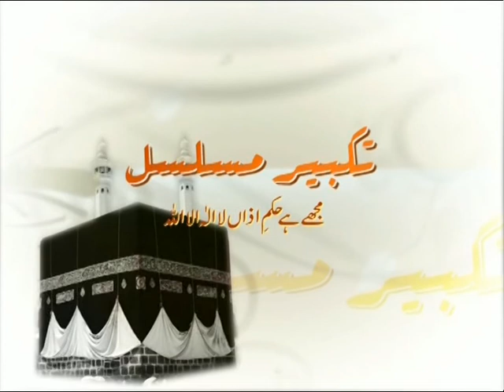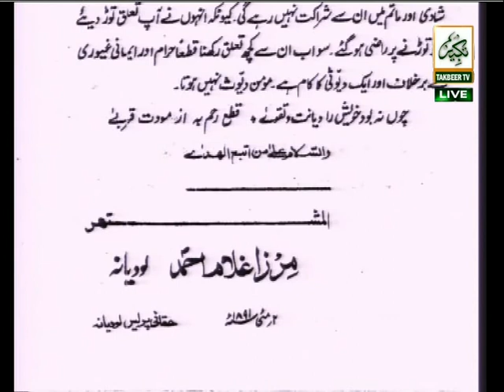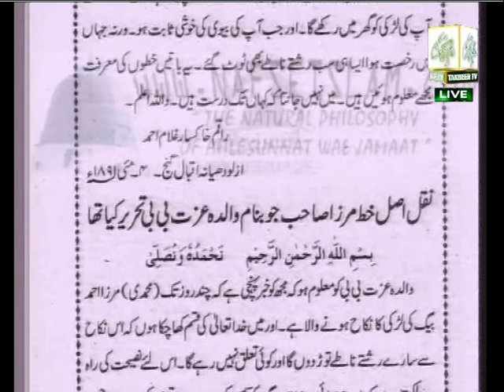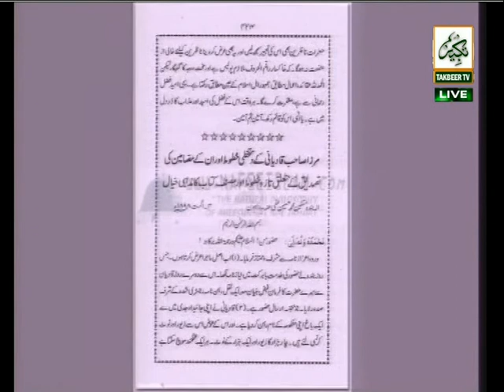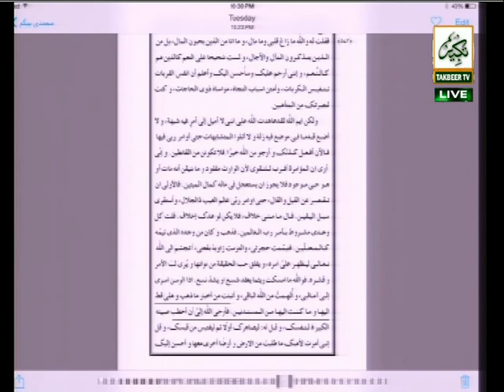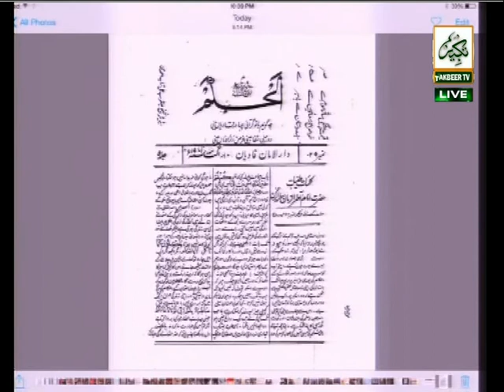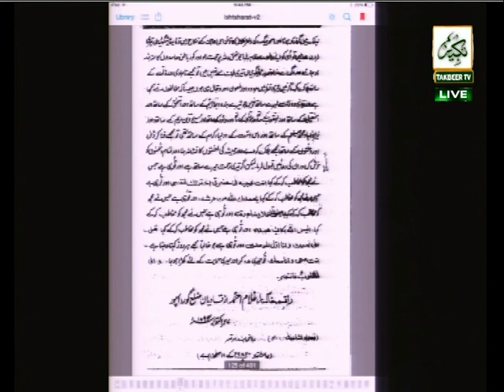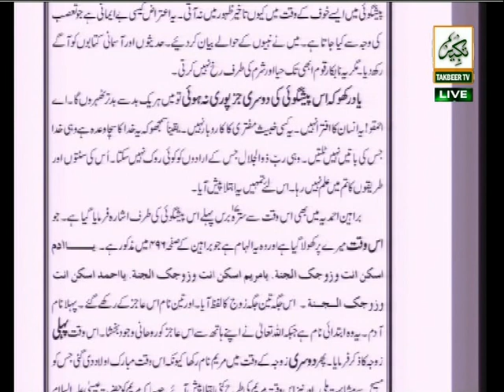Takbeer Tv Programme Takbeer e Musalsal 29/05/2015 Part 3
Host: Allama Syed Zaffar Ullah Shah